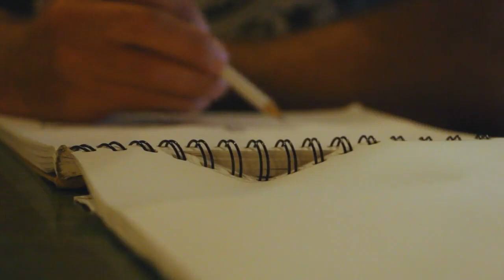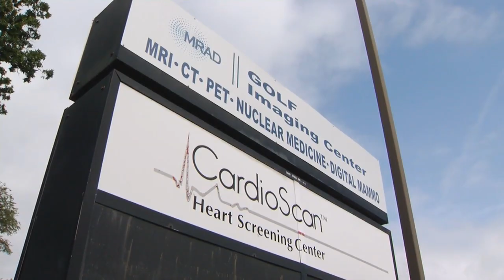Veterans Coming Home 2014 - Lukasz Konopka, Ph.D. Full Profile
Neuroscientist Lukasz Konopka, Ph.D. explores the science behind art therapy for veterans suffering from PTSD and tramatic brain injury.